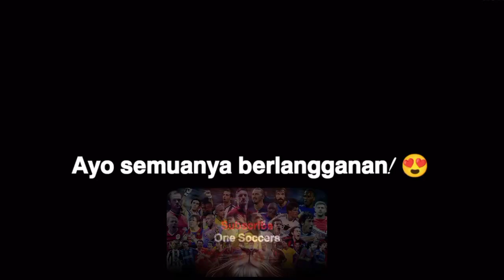MOMEN TERLUCU DALAM SEPAKBOLA